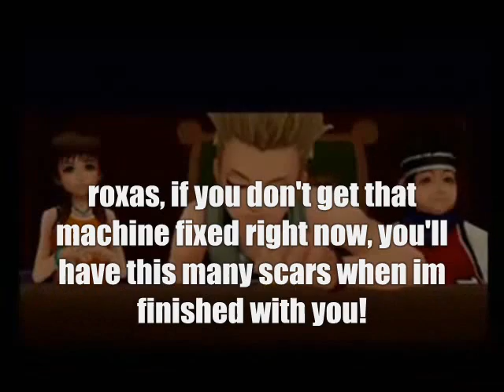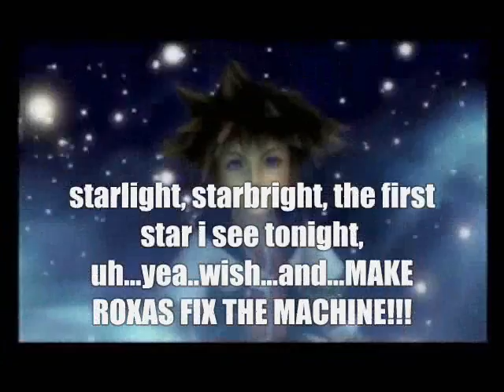Material...GUYS?!?!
well...this is sorta like a mini story, (that i might continue in another clip) and it's weird. first of all...roxas is playing pokemon...and...yea, i told you it's weird! but he kinda messes up the machine with his anger issues and all the guys get girls voices and have to sing! *cough*news headline*cough* will roxas be able to fix the machine in time, or will all the boys talk like girst for the rest of their lives? find out in: Material...GUYS?!?! XD (vids from kh-vid.net)